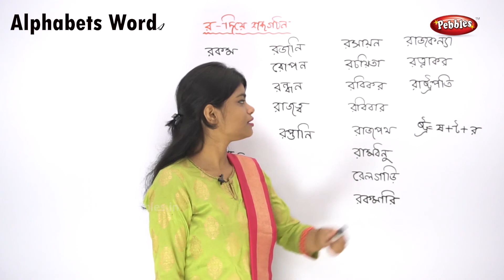Banjan Alphabet Words Bengali Collection - 16 | ব্যাঞ্জন বর্ণমালার শব্দ